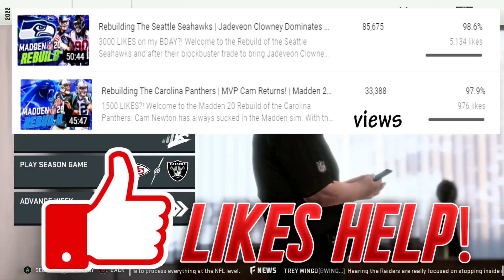Vander Esch Debut -- Greatest Defensive Performance Ever!! | Madden 20 Franchise | Ep. 33